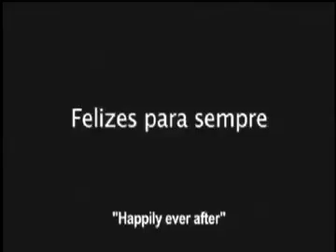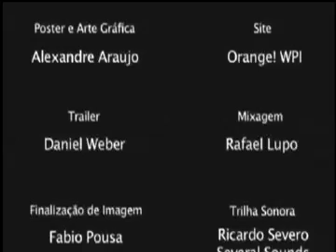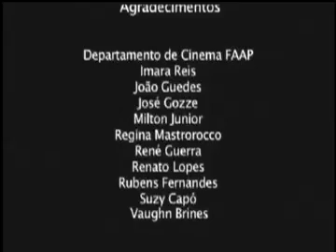FELIZES PARA SEMPRE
Programa Curta TVE - Mostra Close : Festival de Cinema da Diversidade Sexual.
Exibição do filme seguido de entrevista com o diretor de cinema Ricky Mastro e o produtor do festival Márcio Reolon.